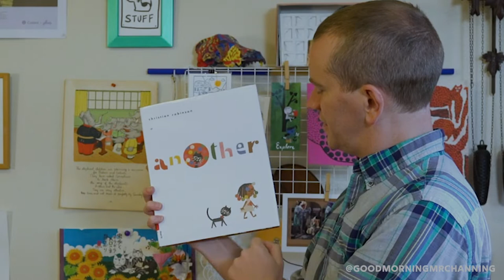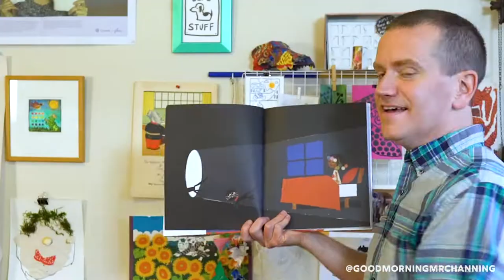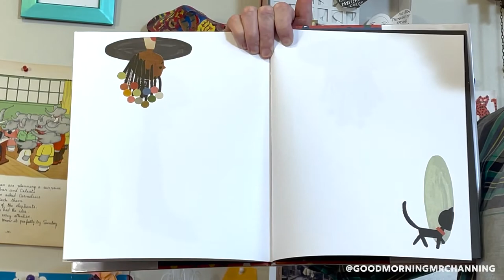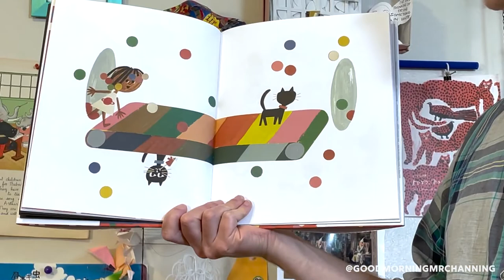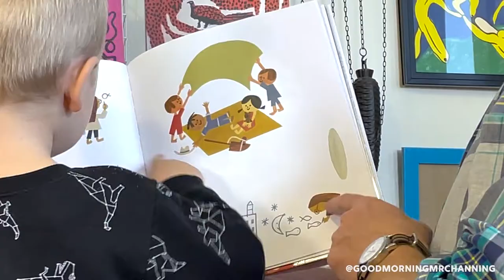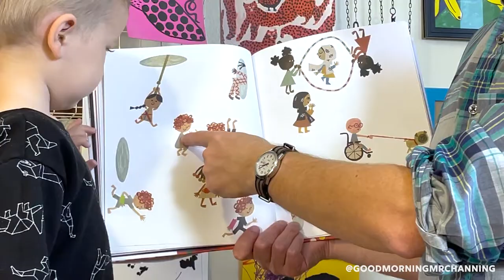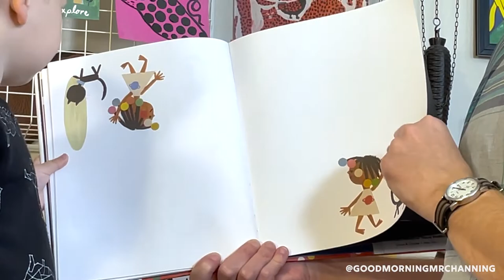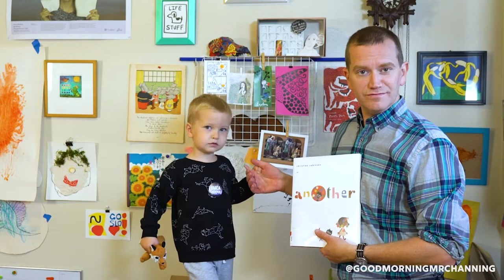ANOTHER by Christian Robinson 📚🛌🏿👧🏿🐈‍⬛🕳️🌌🕳️🐈‍⬛👧🏿🛌🏿💛 read-aloud by Mr. Channing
This video will be fully captioned in English soon!

It is astonishing to me that I've gone this long without recording a Christian Robinson storytime, because, I mean... well, just watch the video and see how my audience member / assistant feels about this book.

or request it at your local library

This episode was shot and edited by Ramon Solis! Thank you Ramon!

This is storytime video 50 of 52.

About Mr. Channing: Hi! I've been a volunteer preschool storytime reader since 2015, through the Oakland Public Library's Books for Wider Horizons volunteer outreach program. Because storytimes are on hold for the foreseeable future due to the pandemic, I'm putting these on Youtube and Instagram for my storytime kids (and you) on my own time.